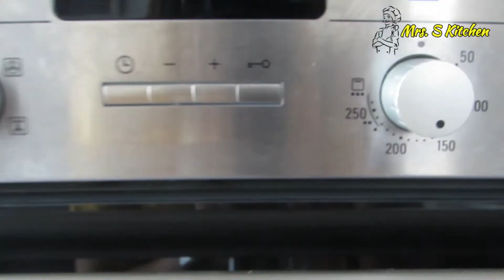Easy Star Bread "Putok"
HOW TO MAKE STAR BREAD (PUTOK)
"PWEDENG PANG NEGOSYO"
Ingredients:
4 cups bread flour or all-purpose flour
3/4 cup sugar
1/2 cup powdered milk
1/2 tsp salt
1 tsp baking powder
2 teaspoons Instant  Dry Yeast
1 cup fresh milk
1/4 cup butter
1  whole egg
Extra
butter for brushing on the top
sugar for dipping before baking